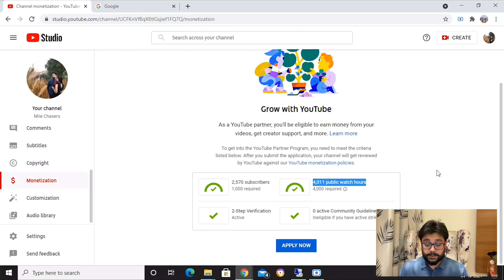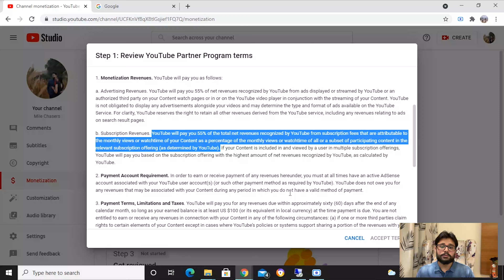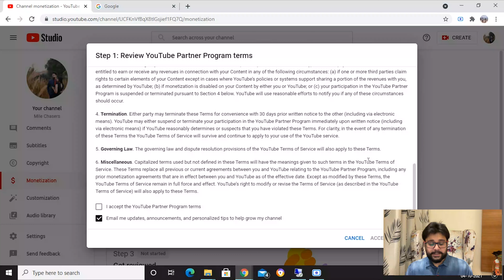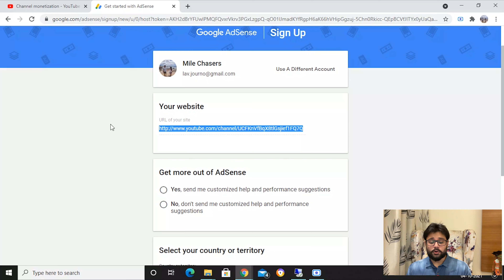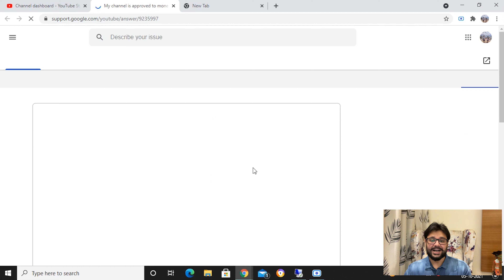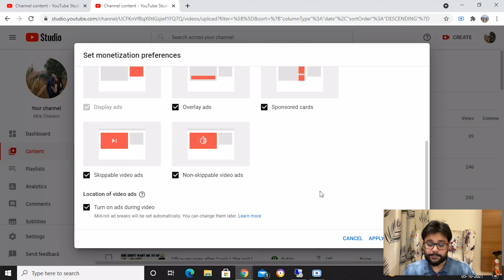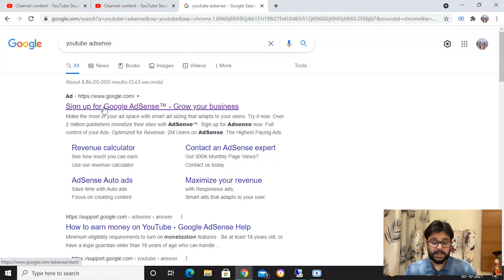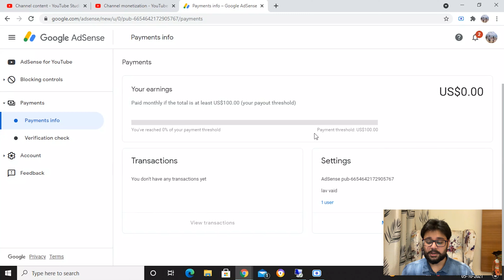How to apply for YouTube Partner Programme? Must do this to earn money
Our channel was monetized after 19 months of uploading our first video on YouTube. Here is how how you can apply for YouTube Partner Programme in order to earn money.

Equipment we use:
SanDisk memory card for Drones